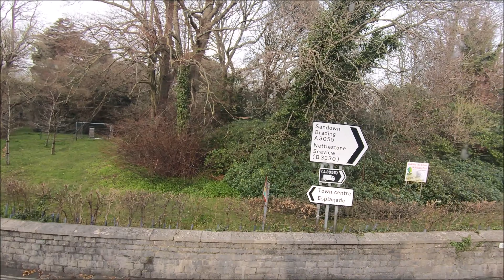Southern Vectis Bus Cam - Route 3 - Ryde Bus Station To Shanklin Co-Op - Isle Of Wight - March 2022